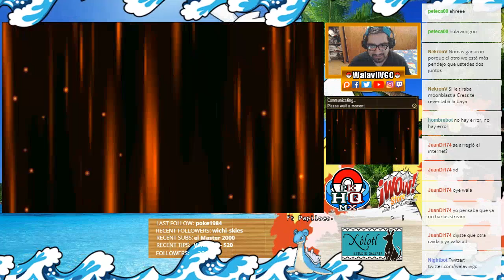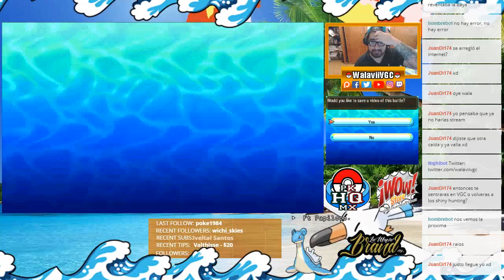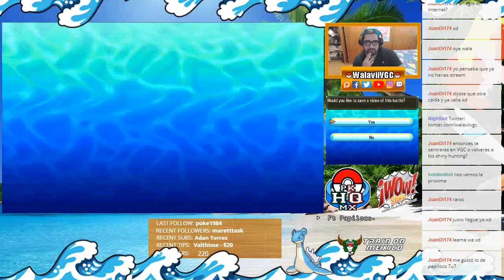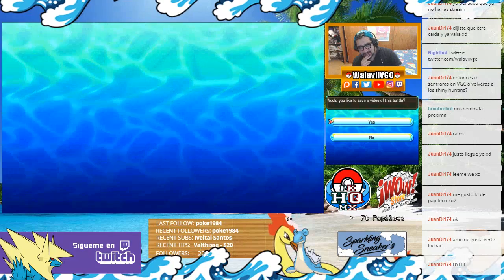VGC 2018. Manqueando con Wala #3. Stream Highlights parte 2.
Segunda parte de los Highlights del Stream con mi amigo Papiloco, de verdad ya estoy trtabajando para subir la calidad de los vídeos en colaboración para que se puedan ver mejor y no tan lageados.